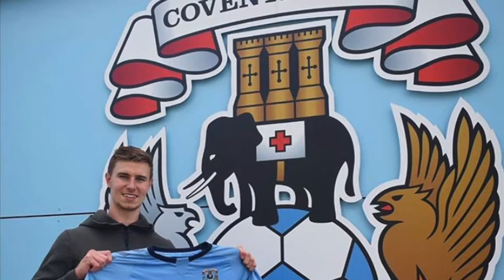Ben Sheaf Joins Coventry On Loan